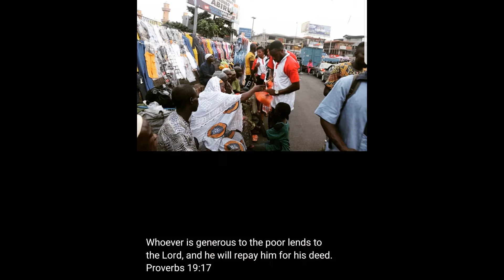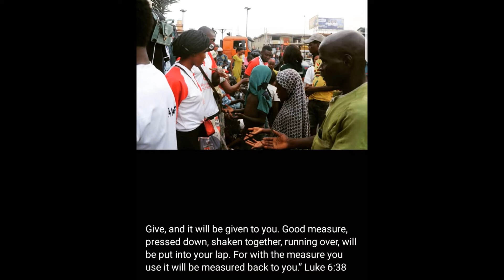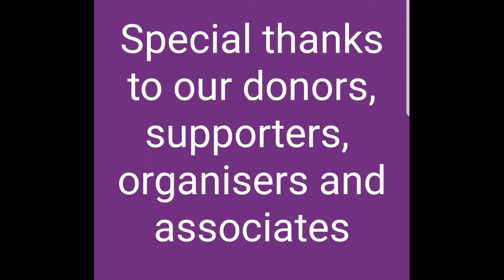Christmas Meal Packs Shared in Ikorodu Lagos Nigeria and Los Angeles California